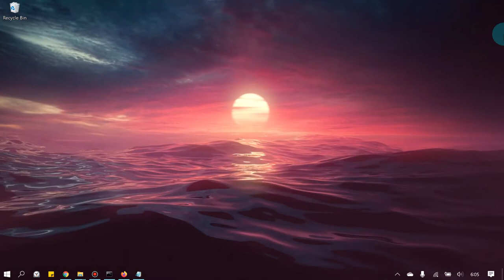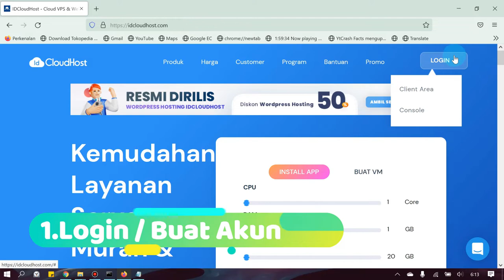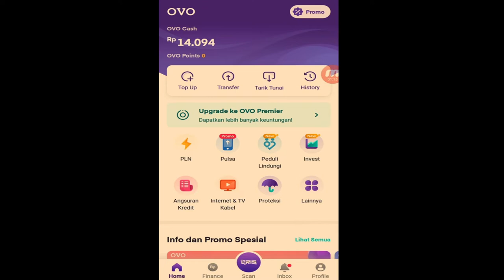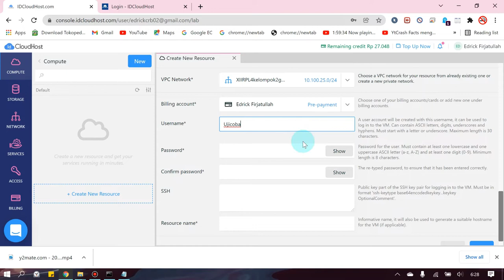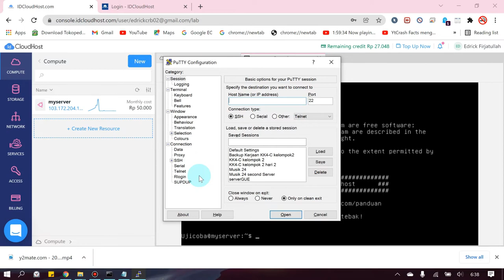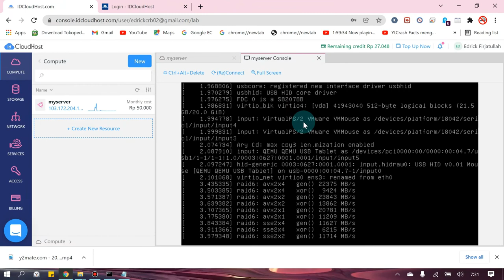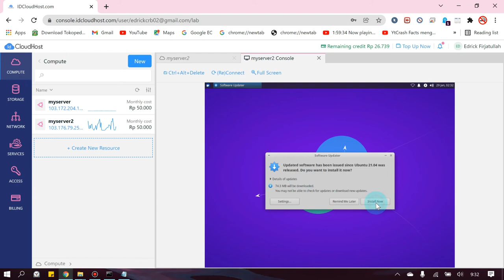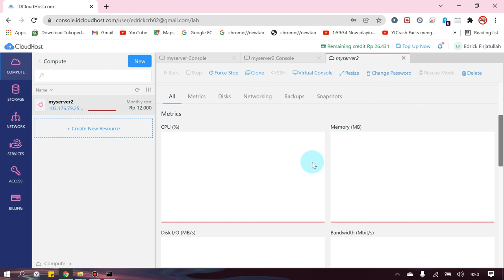Cara membuat VPS / VM di IDCloudHost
Hi Youtube,
Selamat datang di channel NGILMUMINATI !

Pada kesempatan kali ini saya membahas tentang bagaimana cara membuat VPS / VM menggunakan IDCloudHost, Cloud compute provider paling murah dan terbaik.
Bukan hanya cara membuatnya saja, Tutorial ini juga membahas tentang bagaimana cara merubah tampilan gelap yang berisi teks biasa menjadi lebih keren dan mudah digunakan di VPS manapun yang menggunakan OS Ubuntu.

Langkah Instalasi GUI di Ubuntu Server:
cara Install GUI versi Core :

1.sudo su
2.apt install tasksel
3.tasksel --list
4.tasksel install ubuntu-mate-core atau
  tasksel install ubuntu-mate-desktop
5.Jalankan di Virtual Console
Cara Install GUI versi Light 2 :
1.sudo su
2.apt install tasksel
3.tasksel
4.Pilih "Xubuntu desktop" menggunakan tombol Spasi lalu Enter
5.Jalankan di Virtual Console